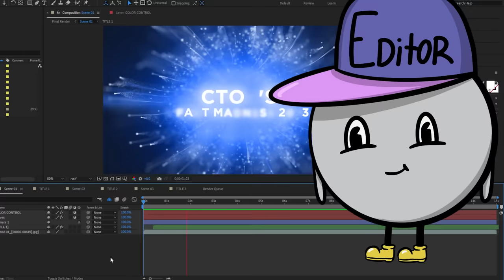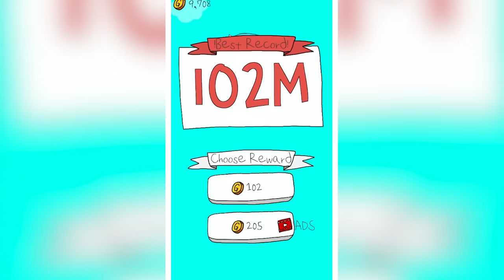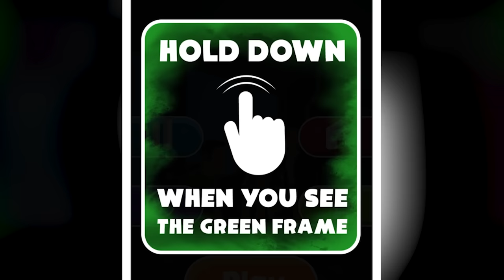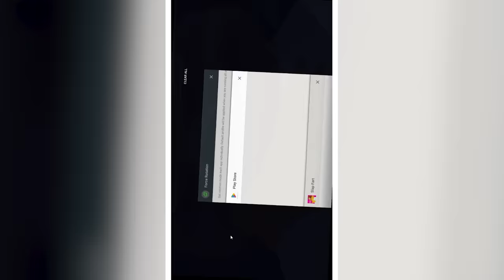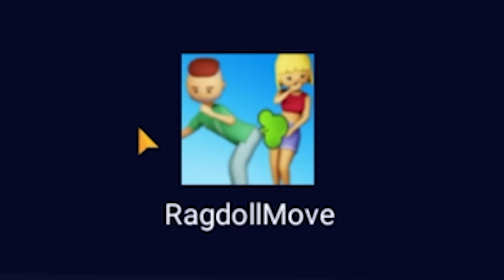We Play Every Fart Game in the World and Lose Our Minds!